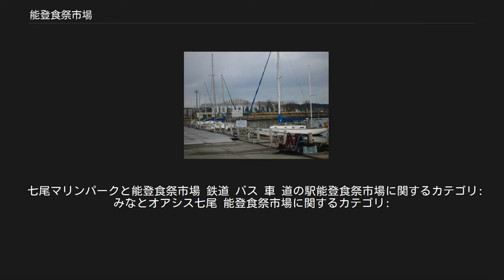能登食祭市場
能登食祭市場（のとしょくさいいちば）は、石川県七尾市に所在する市場である。
みなとオアシスとしてみなとオアシス七尾 能登食祭市場（みなとオアシスななお しょくさいいちば）、および道の駅能登食祭市場（みちのえき しょくさいいちば）として石川県道132号七尾港線の道の駅に登録されている。
 正式名称は七尾フィッシャーマンズ・ワーフ・能登食祭市場。
 七尾市の姉妹都市であるモントレーが位置するアメリカ合衆国カリフォルニア州の沿岸都市に多く見られる観光地「フィッシャーマンズワーフ」を参考に建設された。
 また、遊覧船「かしまづ」による七尾湾クルーズを行っている。
 隣接する七尾マリンパークでは毎年夏にモントレー・ジャズフェスティバル・イン・能登が開催されている。
 以前の七尾観光といえば、七尾城址以外には青柏祭や石崎奉燈祭など季節限定のものであり、輪島や門前などの市外観光が主流であった。
 和倉温泉の宿泊客を七尾中心市街地に呼び込むために常設の大型観光施設の要望が高まったことを受け、官民一体となって整備が進められた。
 1985年（昭和60年）に社団法人七尾青年会議所が6回シリーズで開催した市民大学講座で、七尾のこれから進むべきみちを模索し、「港を中心としたまちづくり”」というキーワードを得た。
古くから香島津と呼ばれ天然の良港として栄えた七尾港を財産として、港からまちを再生していく「七尾マリンシティ構想」を立案し、この構想の推進母体として七尾マリンシティ推進協議会が設立された。
 同構想における優先順位の高い事業としてフィッシャーマンズワーフ建設計画を挙げ、その実現に向けて能登国際テント村という構想の疑似体験イベントを継続する一方で、運営主体として第三セクター株式会社香島津を設立した。
 こうして、1991年（平成3年）の第3回能登国際テント村と同時に、七尾フィッシャーマンズワーフ「能登食祭市場」がオープンし、かつてのフェリー埠頭が、年間約90万人が訪れる交流拠点に生まれ変わった。
 2003年（平成15年）には国土交通省管轄のみなとオアシスに登録され、2009年（平成21年）3月12日には、同じ国土交通省管轄の道の駅に登録された。
 2007年（平成15年）6月から2008年（平成16年）5月の入館者数は914,001人であった。
 七尾マリンパークと能登食祭市場 鉄道 バス 車 道の駅能登食祭市場に関するカテゴリ: みなとオアシス七尾 能登食祭市場に関するカテゴリ: